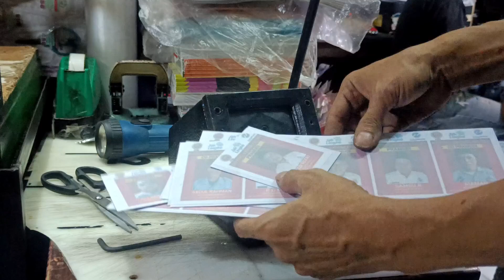CARA MENGASAH MATA PISAU ID CARD SUPAYA TAJAM LAGI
Cara mengasah mata pisau id card pakai gerinda  dan mencobanya tajam apa belum ke id card nya,

Terimakasih sudah berkunjung ke Chanel ( VICTORY COPY CENTER ) kami, mohon dukungannya dengan cara : Like, Coment, Share, & Subscriber Chanel ini TERIMAKASIH